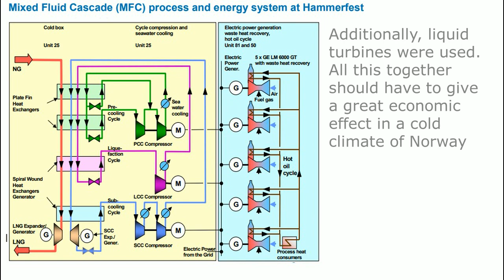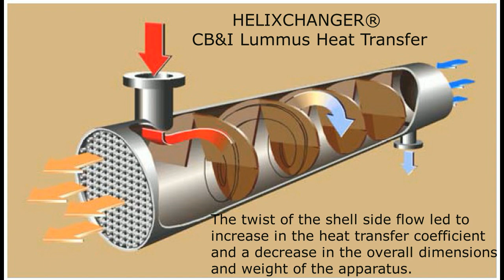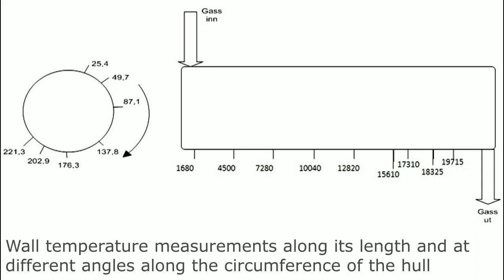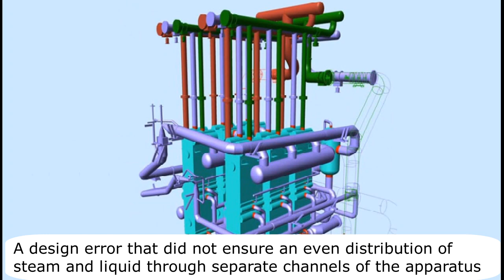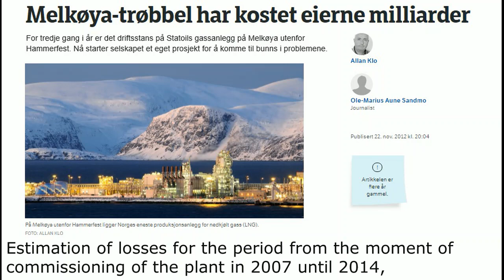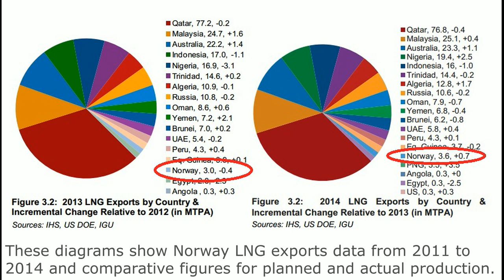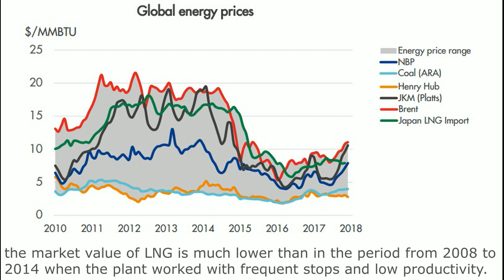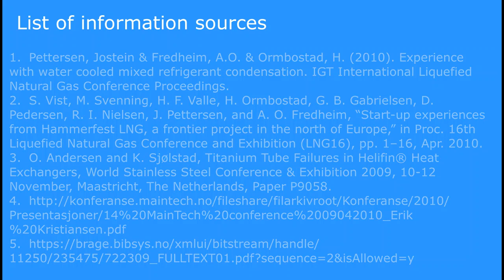Hammerfest LNG Plant: Linde Big Fiasco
The causes of the Hammerfest LNG plant poor performance was  Linde serious mistakes during design and manufacture of heat exchanges.